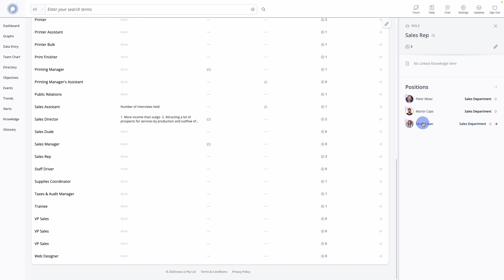Open Role Positions in Roles Directory